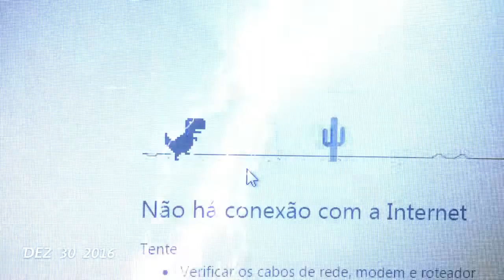Cães de Guerra (Dogs of War), de Frederick Forsyth - Leituras do Solari # 95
Uma receita de bolo de como fazer um golpe de estado nos anos 1970, por um dos maiores escritores de thriller da história.

Conheça meu ebook cyberpunk Imaculada Concepção